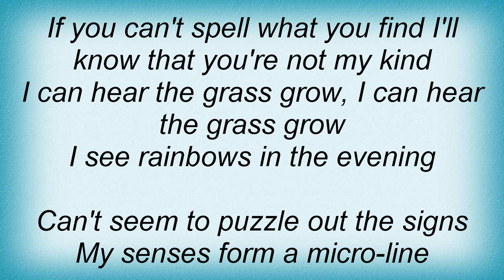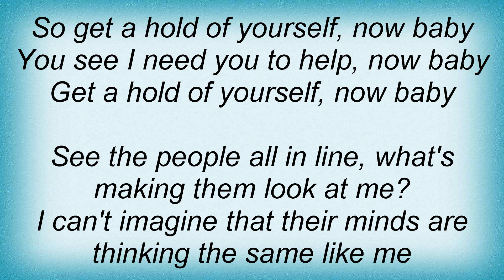Status Quo - I Can Hear The Grass Grow Lyrics